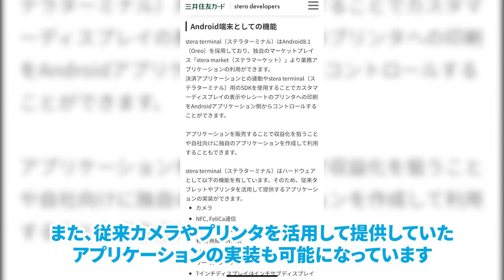サイゼリヤが全店キャッシュレス決済に対応！モバイルSuicaで試してみた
サイゼリヤが全店キャッシュレス決済に対応！

NobuRingoチャンネルでは、キャッシュレス初心者や、キャッシュレス社会への不安を感じている方々に向けて、安心・安全・お得な情報をゆる～くお届けしています。
短時間の動画で、なんとなく見ても最低限の情報を得られる、そんなコンテンツの提供を心掛けています(^^♪

                Adobe Photoshop